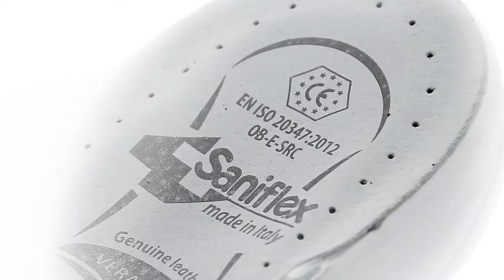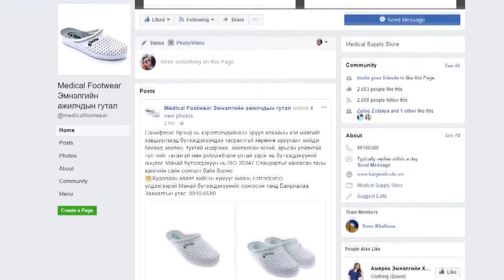SANIFLEX RENDER OKAY GOOD